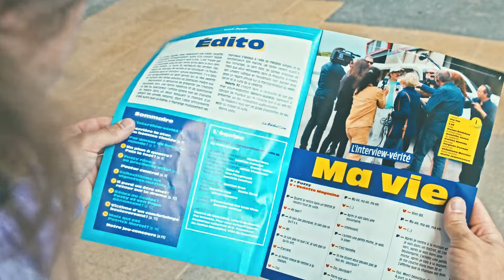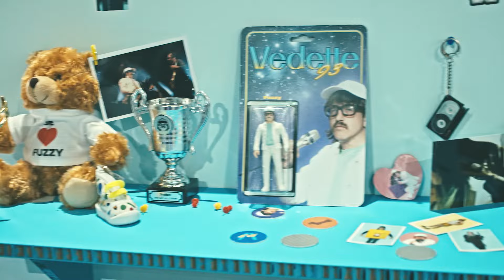VEDETTE 93 - TEASER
Vedette 93 résulte de la redécouverte de
chansons écrites par Bastien Bron alors qu’il
avait tout juste huit ans, et enregistrées sur
une cassette audio oubliée. Dans un décor
rappelant la chambre d’un enfant, truffée
de gadgets et de posters à l’effigie de Fuzzy,
l’artiste nous délivre une version revisitée de
ces vestiges d’innocence et de liberté. À travers
son univers ludique et faussement naïf,
Bastien Bron pose un regard amusé sur la
marchandisation du vedettariat et le culte de
la célébrité.